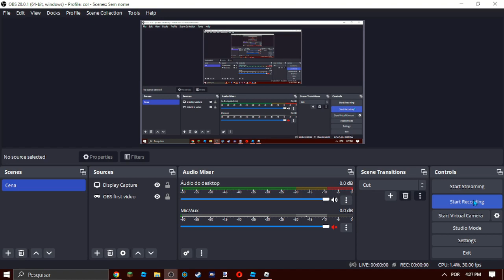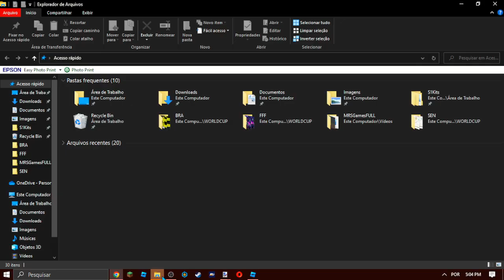Most Robbed game ever! 2022 PLS WC France 5-5 Senegal